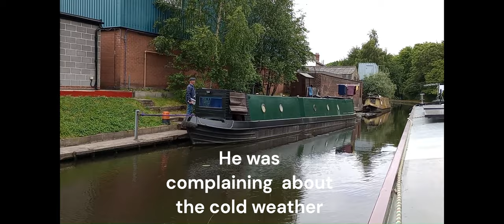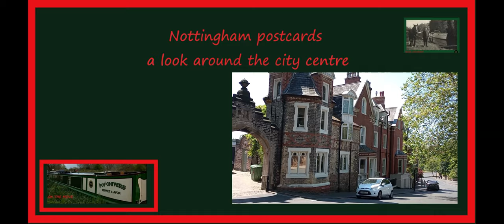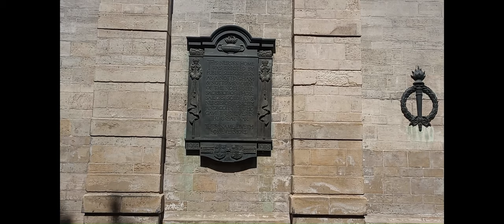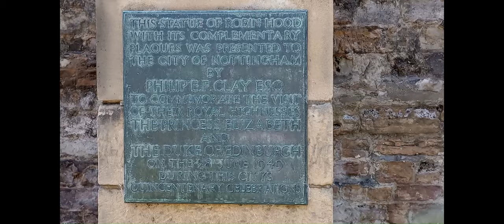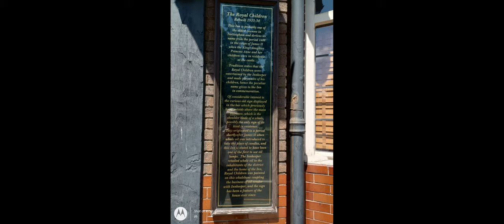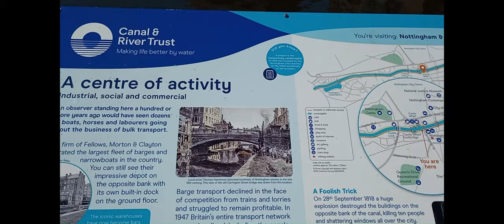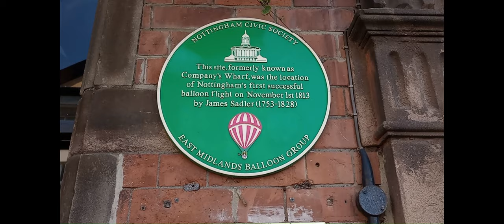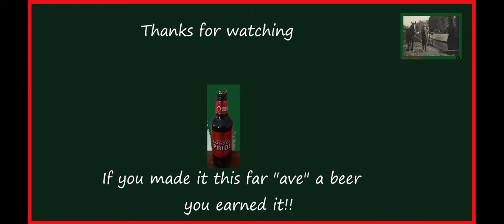Narrowboat "PoP" Chivers Beeston to Nottingham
EP 24
Continuing on the Beeston & Nottingham
"PoP" Chivers narrowboat. we walk around nottingham exploring its sights and canalhistory.
Nottingham Castle has reopened to the public after it was forced to shut in November nearly 18 months after launching a £31 million redevelopment in 2021. The attraction has been mostly closed to the public since the trust running it went into liquidation. The site is now owned by Nottingham City Council

Links
Beeston & Nottingham canal
Old Rebellious Not Out Shop